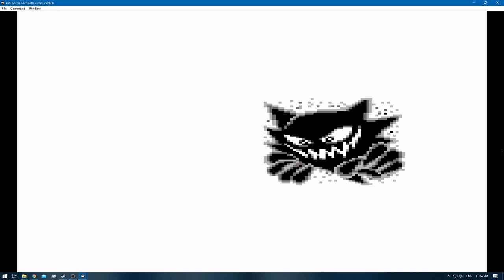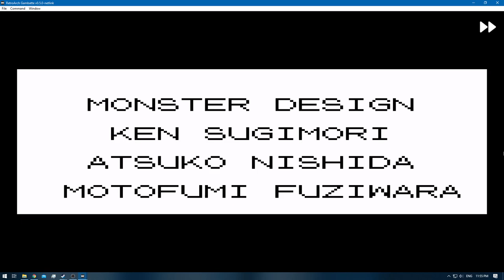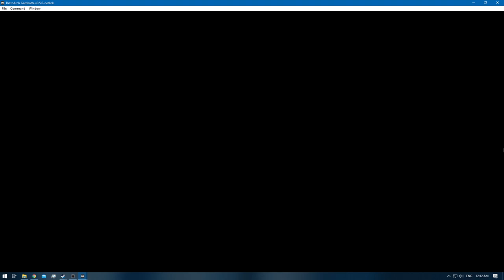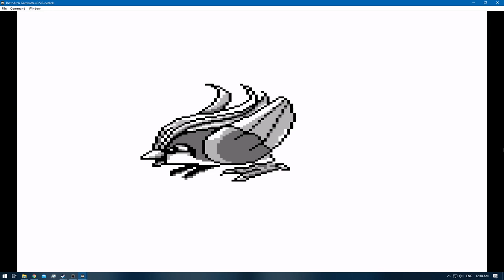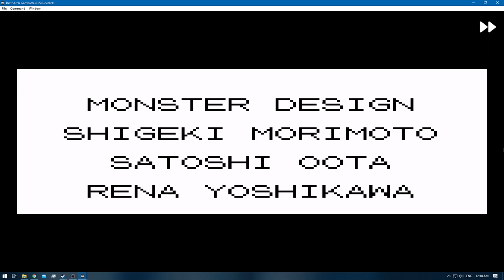Pokemon Blue [RA] - Episode 34.2 - Training [NC]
Pokedex Total: 94 / 151 [Gen 1 only]
Pokemons Caught: 0
Pokemons Evolved: 3
Trainers Defeated: 10
Times Wiped Out: 0
Difficulty: Default
Bonus Feature: Retro Achievements [RA]
[Time Stamps]

0:00 - [YouTube Time Stamp Feature]
0:04 - [Episode Starts]
0:53 - 4:02 [Pokemon E4 Battle: Meiki VS Lorelei] [Round 1]
4:20 - 6:55 [Pokemon E4 Battle: Meiki VS Bruno]
7:13 - 9:47 [Pokemon E4 Battle: Meiki VS Agatha]
10:31 - 13:29 [Pokemon E4 Battle: Meiki VS Lance]
14:01 - 17:47 [Pokemon Rival Battle: Meiki VS Gary]
18:02 - [Sandslash] [92/151]
21:23 - 24:44 [Pokemon E4 Battle: Meiki VS Lorelei] [Round 2]
25:02 - 28:39 [Pokemon E4 Battle: Meiki VS Bruno]
29:01 - 32:22 [Pokemon E4 Battle: Meiki VS Agatha]
33:10 - 36:15 [Pokemon E4 Battle: Meiki VS Lance]
36:29 - [Nidorino] [93/151]
37:00 - [Nidoking] [94/151]
37:32 - 41:37 [Pokemon Rival Battle: Meiki VS Gary]
44:44 - [End of the Episode]

Blue: [2/3]
Red: [3/3]
Green: [HCR]

Electabuzz [Red]
Hitmonchan
Omanyte & Omastar
Eevee x2 [Jolteon & Vaporeon]